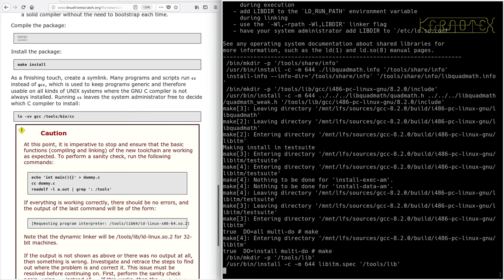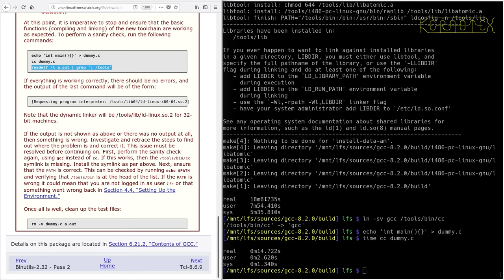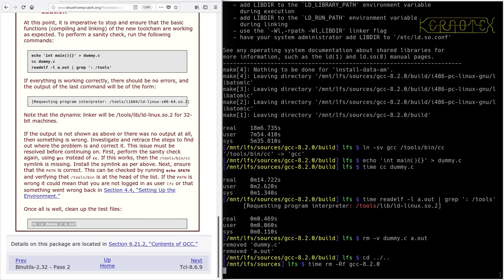LFS on an Intel i486 Episode 34 - 5.10. GCC-8.2.0 - Pass 2 (n)